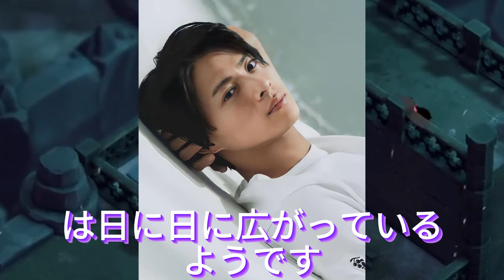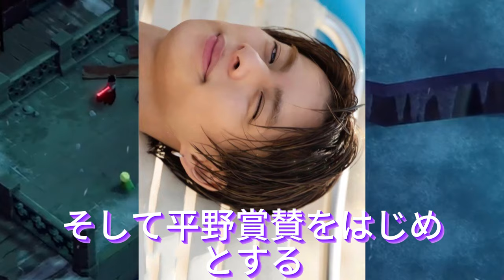【平野紫耀】平野紫耀出演！7月12日（金）の「バリはやッ!ZIP!」での特別エンターテインメント見逃せない！福岡出身の今田美桜も登場！「バリはやッ!ZIP!」で平野紫耀と豪華共演。